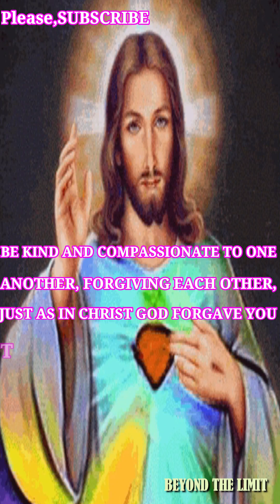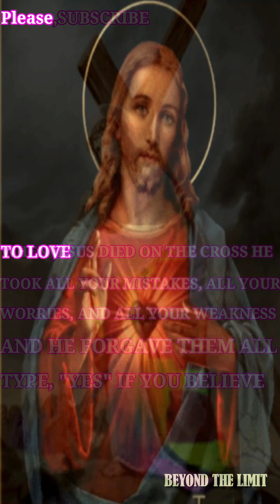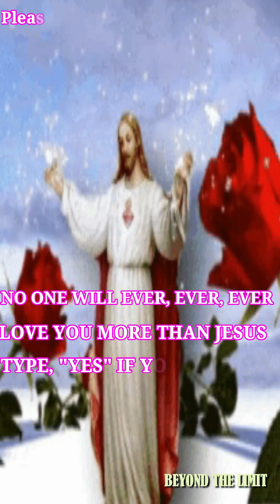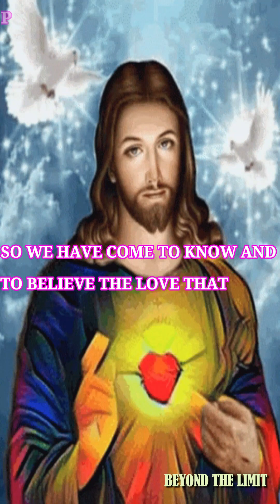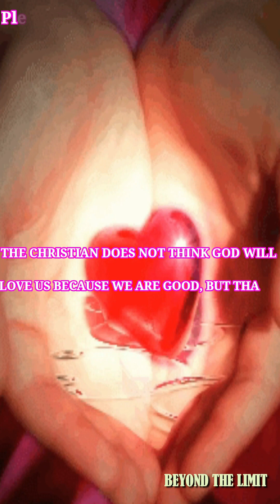🙏Words of encouragement | Meditation #10